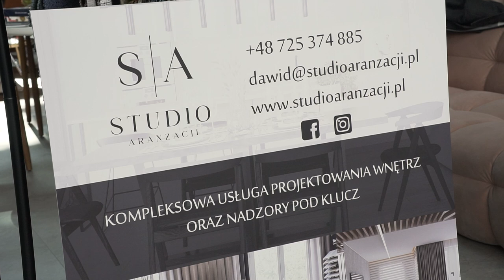Targi Budowlane w Opolu - Studio Podłóg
Zapraszamy do obejrzenia relacji z Targów Budowlanych w Opolu, gdzie Studio Podłóg zaprezentowało szeroką gamę produktów podłogowych -paneli, desek podłogowych, parkietów.

📍 ntotargi.pl